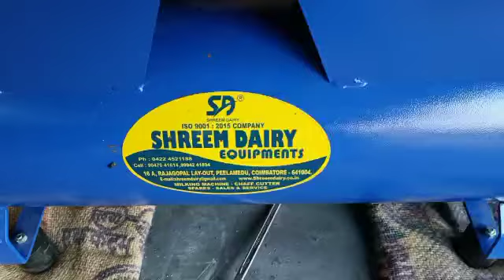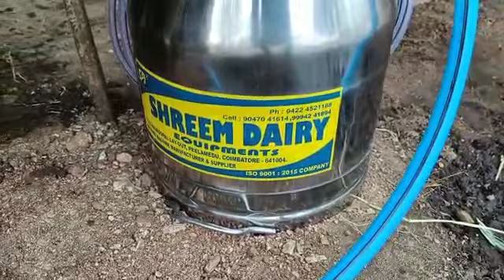Paal Karavai Iyandhiram petrol engine milking machine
Video from Shreem Dairy Vinoth